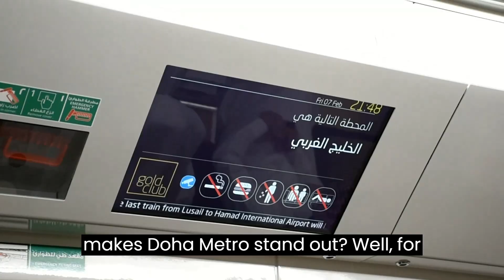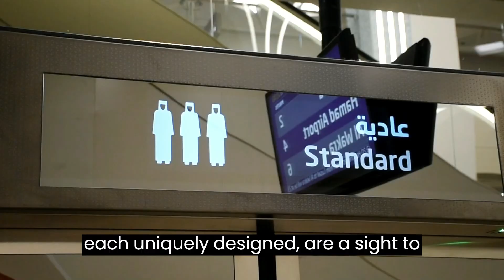Time to travel to Doha the pearl of Qatar! travelingram Adventure#DiscoverTheWorld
Today you will learn the history of the underground in Doha, the capital of Qatar. You will be able to see this marvel of engineering and design.
We are true explorers of exceptional places, and our goal is to share with you what makes each point on our planet so unique.